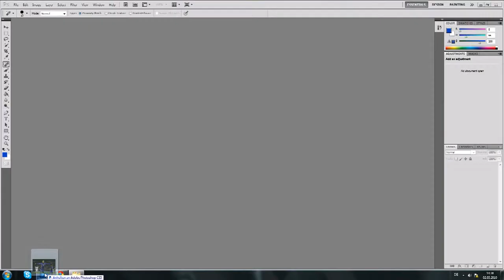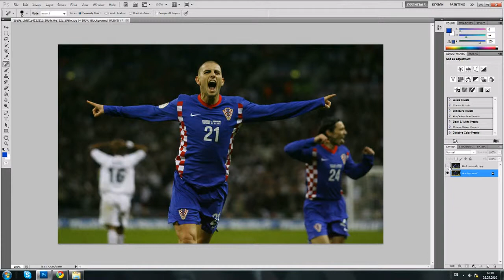Digital Delusions "How To Cut Things Out From Photos On Cs5" Tutorial For Beginners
a quick tutorial done by myself [kane..]